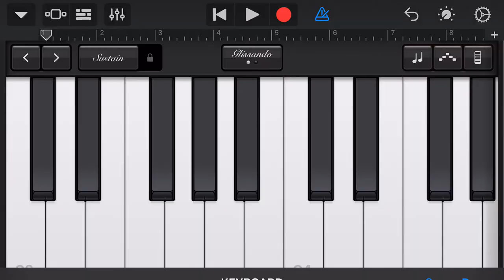Flintstones Theme Song (Updated)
This is the updated version of the flintstones theme song